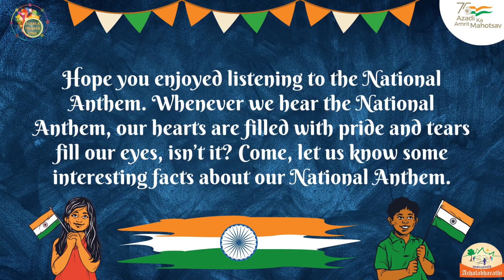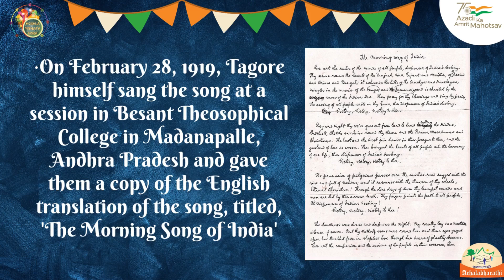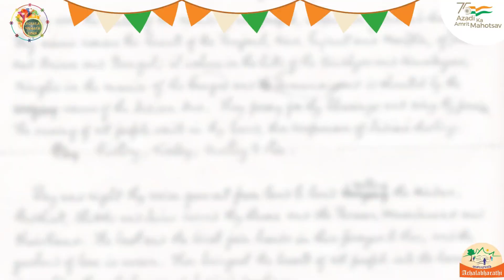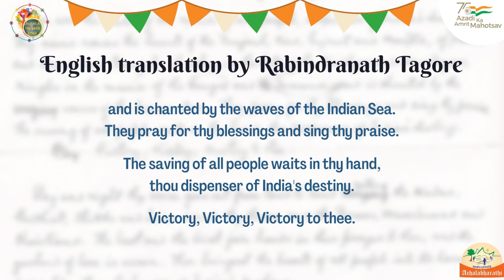Jana Gana Mana- With Lyrics in Kannada- Interesting Facts | ಜನ ಗಣ ಮನ- ಕನ್ನಡ ಲಿಪಿಯಲ್ಲಿ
Jana Gana Mana- With Lyrics in Kannada- Interesting Facts

On the occasion of India’s 75th year of Independence, Achala Vismaya Loka brings to you the song which is the pride of our hearts, our National Anthem-Jana Gana Mana with beautiful music and animation. Listen to the soulful rendering of the song by several singers, with lyrics in Kannada and also know some interesting facts about our National Anthem.

Music Composed By: Sharath Aarohana
Illustrations and Animation: Paneendra Suresh

Singers:
Sneha Raghavan
Smruthi
Raghunandan
Aniruddha Kulkarni
Sanvika Bharadwaj
Bhumika Bharadwaj
Inchara Pathak
Vibha

Our Cheer-leaders (Jai Hind, Bharat Mata Ki Jai):
Trisha
Pradyoth
Padma Udaya Kumar
Priyanka Udaya Kumar
Eesha
Aditya
Akshara
Saanvi
Pratyush

We would like to express our gratitude to Smt.Sandhya Yashasvi and all the parents who helped in creating this wonderful video.